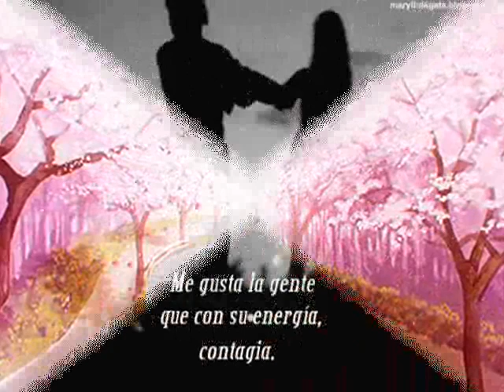Ray Conniff ❤▂♫▂ ❤ ♥ The First Time ever I Saw your face